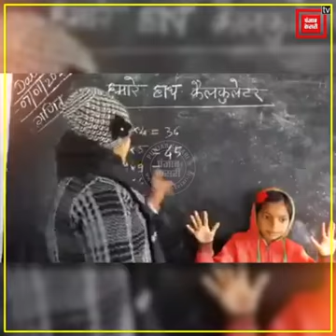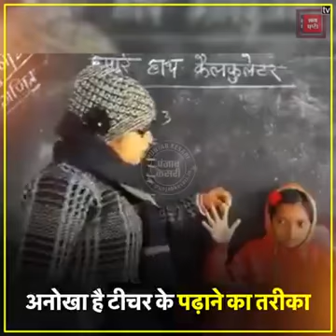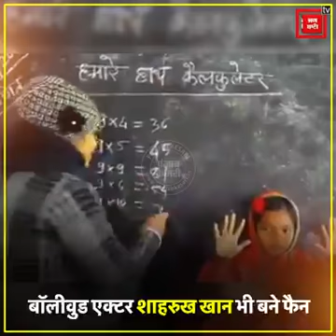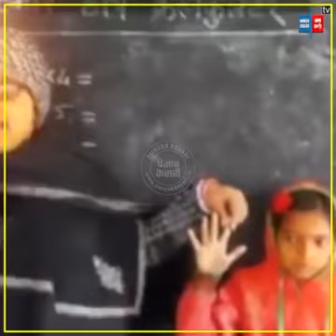Utpal kalita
Noleg